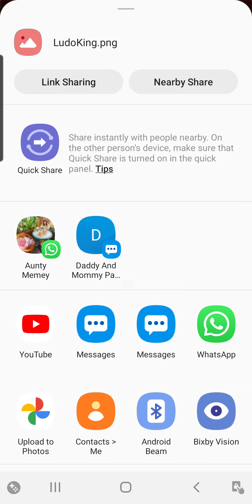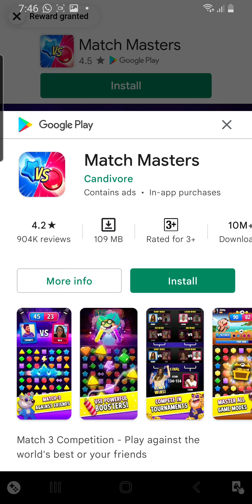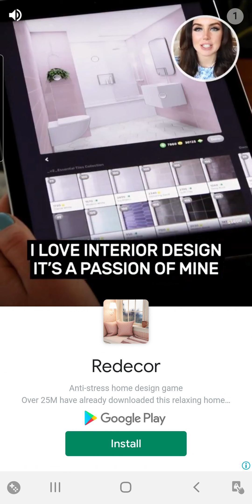Ok guys game ini mulai menggampang ya dan game yang seru juga snake ladders episode2!!!